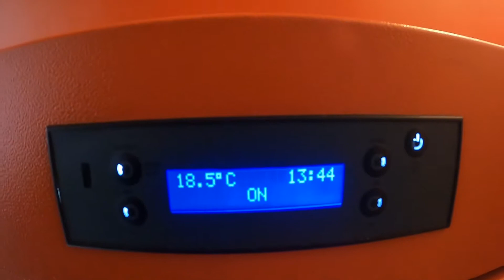Thalia plus 60 kw με έξτρα δεξαμενή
Thalia plus 60 kw με έξτρα δεξαμενή για μεγαλύτερη αυτονομία !

60 kg  Δεξαμενή pellet